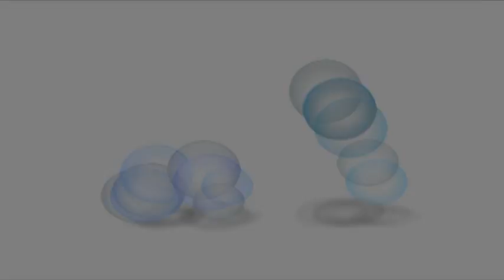Episode 166: Sculpture Park Revisited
Join Linda as she speaks with Jonathan Sachs about Burlington's Sculpture Park.  Thanks to the town's subcommittee, the Park is accepting proposals for outdoor art sculptures to be seen in Burlington Center.  Find out the details and the timeline to make Burlington more than "the town with the mall."